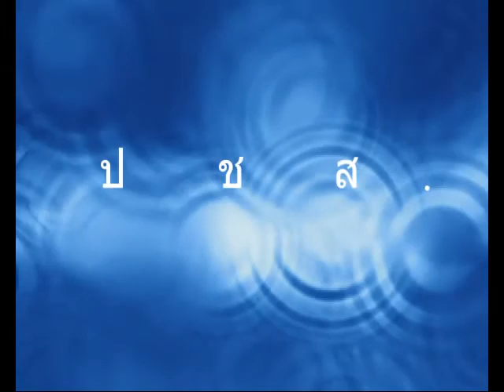ผลงานผลิตคลิปข่าวเครือข่ายสพม.14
ต.ย.ผลงานการผลิตคลิปวีดิโอเพื่อการประชาสัมพันธ์ ของเครือข่าย ปชส.สพม.14